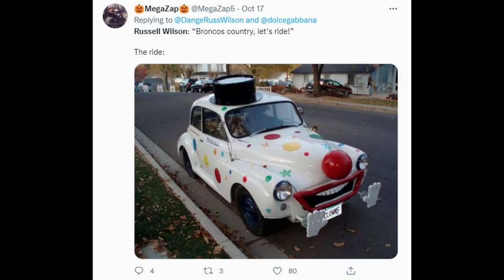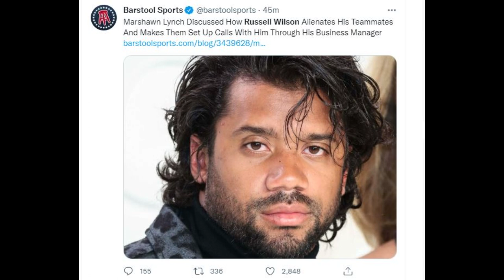Silvi Says: Russell Wilson, now in Seahawks' rearview mirror, on rough ride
Russell Wilson has been taking a verbal pounding this season. He's been an easy target for critics, especially on social media.

Monday night's one-touchdown effort in a losing cause against the Los Angeles Chargers was the latest in his laughable line of nationally televised performances.

In the second half alone against the Chargers, Russ completed just three of 11 passes for 15 yards, which only fueled the flow of memes on Twitter. It's gotten to the point where collectively, they read like a comic strip.

But Broncos fans and management aren't laughing.

Their quarterback has become known more for his clichés than his big plays.

Ever since he uttered the words, "Broncos country, let's ride," he's been the butt of a lot of jokes. He practically invited people to make fun of him. And they did. In fact, they piled on. I'm surprised he hasn't drawn a flag at the rate the NFL is calling roughing-the-passer penalties this season.

Russ has had some forgettable performances so far, especially in the last two games. After those games, the Broncos organization attempted to offer injury excuses for his poor play.

The team said last week, Russ played with a strained lat. This week, he played with a bad hamstring. But those injuries have nothing to do with his decision-making. He's not seeing wide-open receivers, which is part of the reason he's 30th in completion percentage.